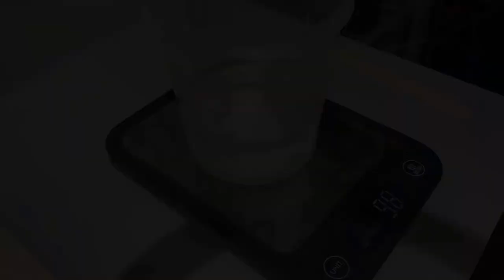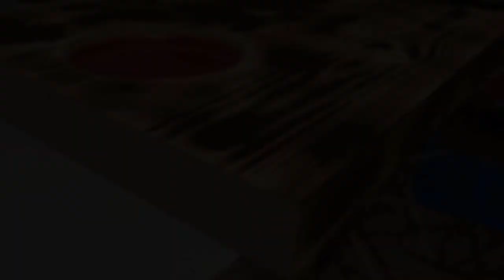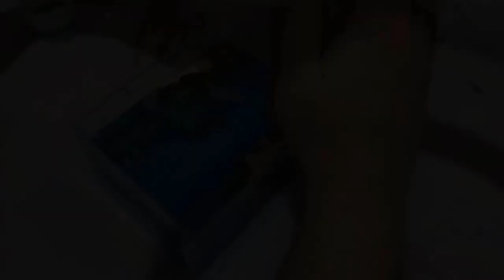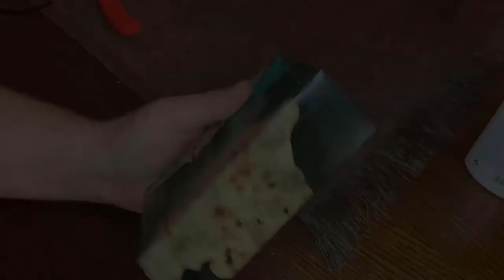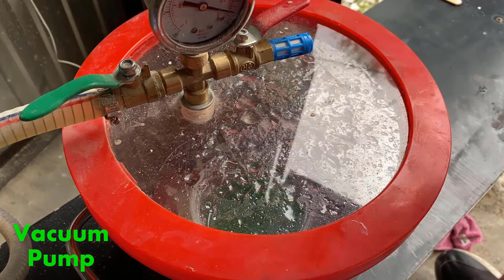4 AMAZING EPOXY RESIN LAMPS | HOME DECOR IDEAS | Resin Art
Hi! See how you can easily improve the decor of any interior by creating such a wonderful bedside lamp. In the video, I present you step by step how to do it yourself. Be sure to see my other projects on the channel.